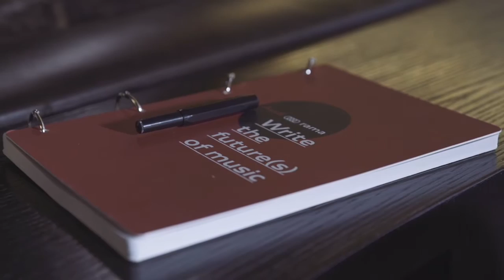Audi_OOOO_rama: Laurie Anderson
15 international names from the music industry. 5 icons of the avant garde of sound. 3 days of symposium at the Swiss Alps. One objective: defining a manifesto for the future(s) of music.